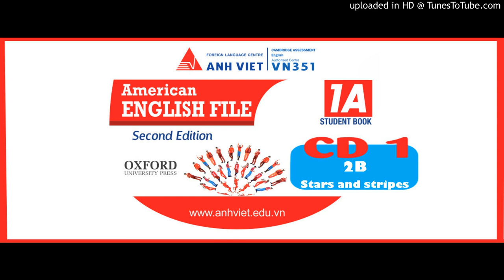American English File - Second Edition 1A - 2B- Stars and stripes